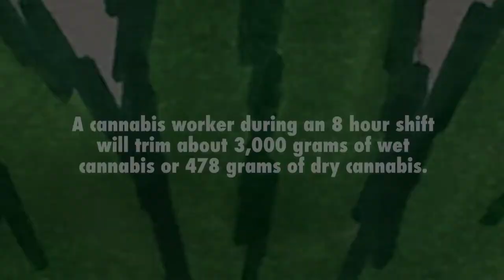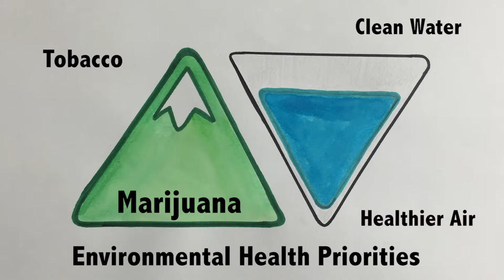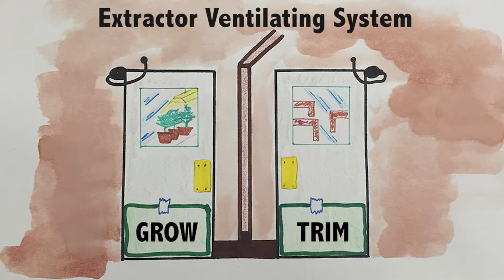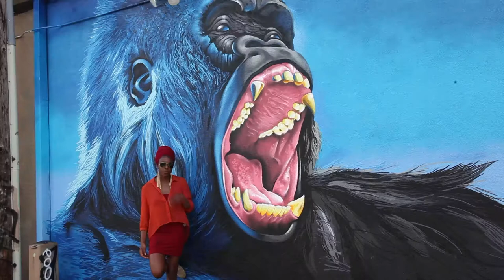Cannabis Workers' Issues: Getting High on Anthropology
Episode on Cannabis Workers’ Issues Guest Lia Berman, graduate student in applied anthropology at the University of South Florida. This episode features the short video ‘Cannabis Commodity Chain’ by Lily created in the course ‘Cannabis Cultures,’ Anthropology Department, University of Colorado Denver fall 2015 (Marty Otañez, course instructor), and the video ’Two for Tuesdays, Two Pre-Rolls for the Price of One’ with Bridgette, former budtender in Colorado. The episode is designed to increase awareness among anthropologists, social scientists, public health professionals and community members on evidence-based research and creative work in cannabis studies.